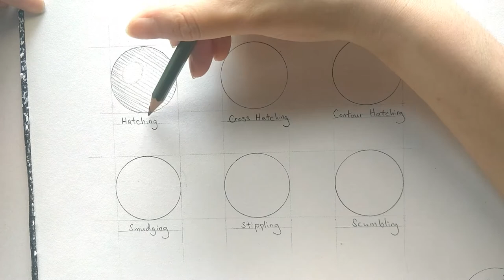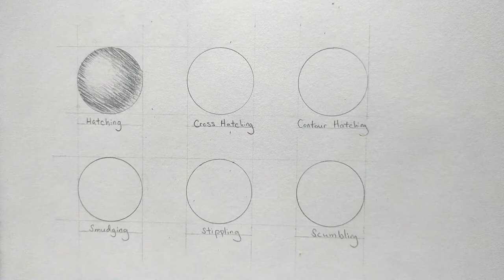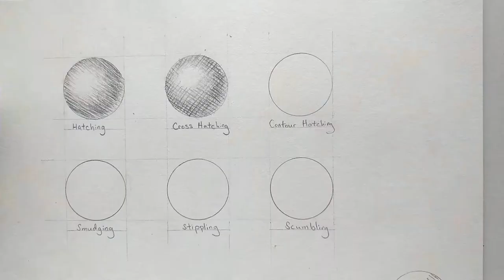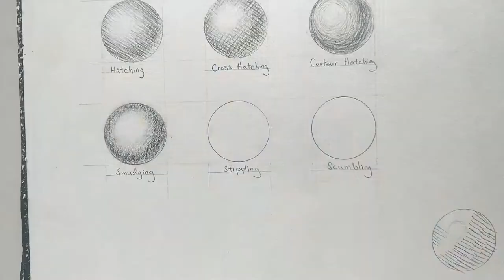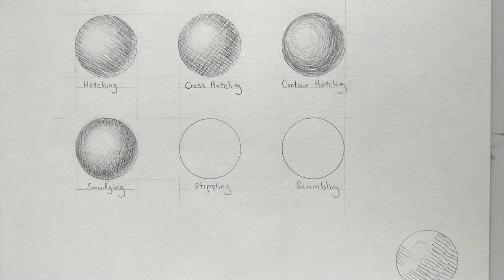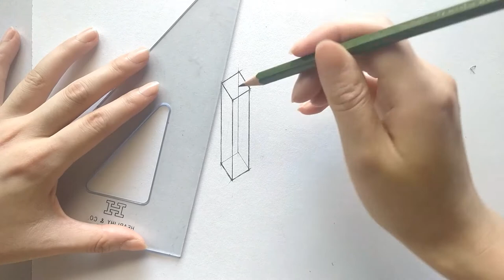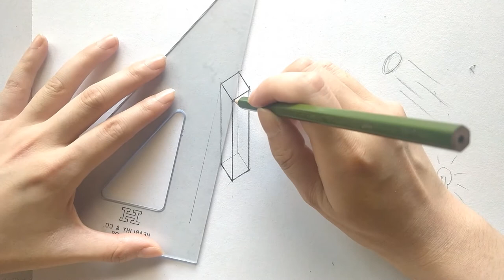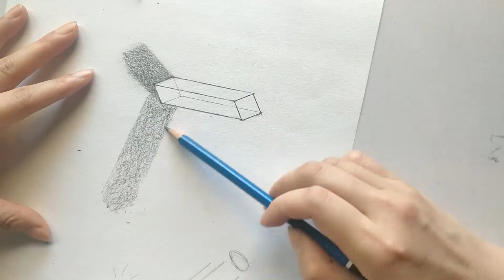How to Shade: 6 Basic Techniques & Drawing Cast Shadows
Did you know there were so many ways to shade? Let's learn some interesting ways to shade that will give your work more texture and personality. I also show an easy way to draw cast shadows on objects that are outdoors.
Since the recording of this video, I have found some artists like Audrey Kawasaki who do Contour Hatching really well!

Level: Beginner

In this Video:

Hatching (0:36)
Cross Hatching (3:35)
Contour Hatching (4:40)
Smudging (5:19)
Stippling (5:58)
Scumbling (6:36)
Cast Shadows on an outdoor object (7:25)

Materials you will need:

- A range of pencils or one mid-tone pencil. (I'm using a H, 3B, & 5B in this video)
- Eraser
- Sharpener

 Music